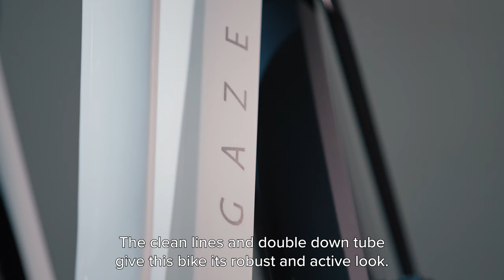Gazelle Chamonix Model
The Chamonix T10 will make you want to cycle even more. The sporty look in combination with the comfort makes this bicycle the ideal riding companion whatever the adventure.

Available in step-through or crossbar, visit our showrooms in Basingstoke and Wincanton to take a closer look